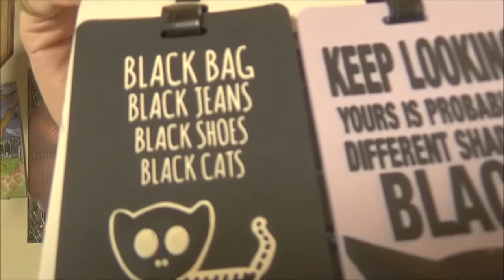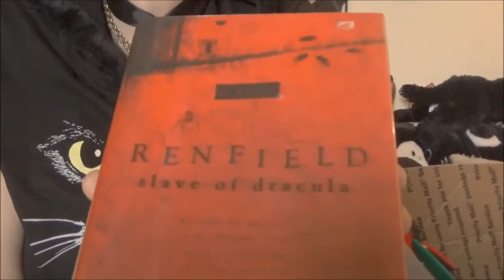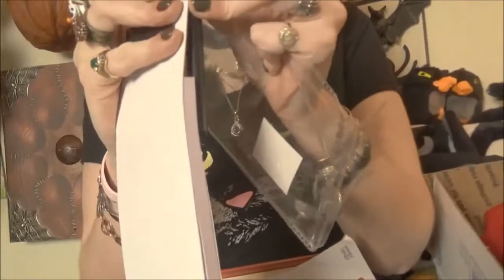Halloween haul in March!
We were sent a lovely box of Halloween by our spooktacular friend Jess from Wonderfully blessed youtube channel. Everyone needs a lil Halloween in march, yas? Of course we do because things are never scary enough. Do go stalk Jess and check her channel for other social media links as well as she's always posting spooktacular/witchy things.

We're Morticia, Gomez and Slappy, the Spooky Stars of the Jekyllhydeclub. Come into the darkness with us, for everyone knows the Spooky Stars only come out at night. Being legally blind, and doing our own filming, we give a whole new meaning to the concept of "darkly inclined'.

On this channel you will be exposed to our true tales of the uncanny plus frightful product reviews of all the spooky items we shop for. We always find the most interesting items at the best prices that won't break your bank account for bank accounts have feelings to. Our interests range from spooky tarot, books and movies to spooky decor, clothing, jewelry and collectable action figures.

Social networks if you want to spook with us there  are: Instagram, pinterest, google plus, Tumblr and FB @jekyllhydeclub + twitter at gomezmorticia